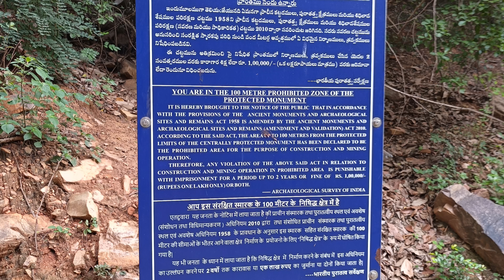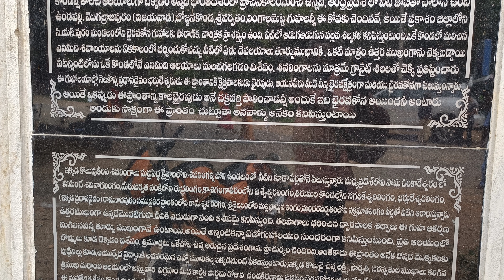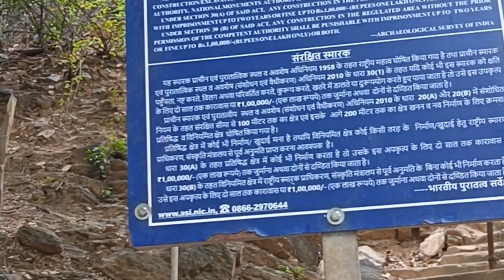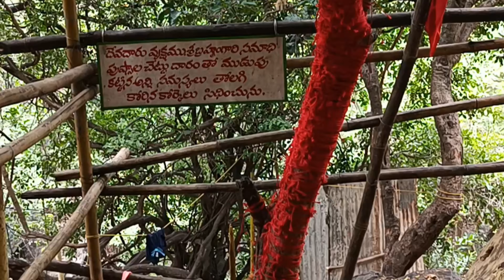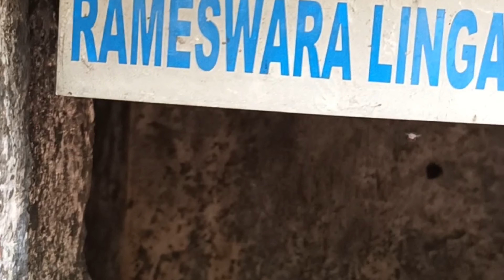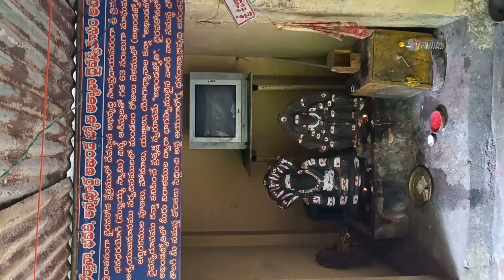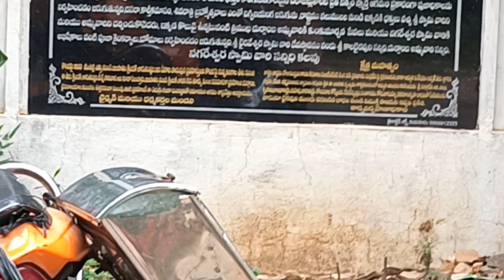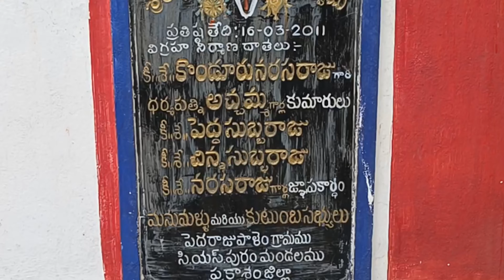indonesia#SRI TRIMUKHADURGAMBATEMPLE, BHAIRAVA KONA